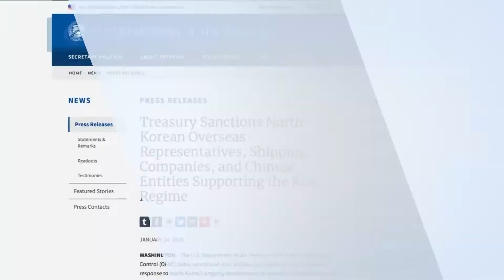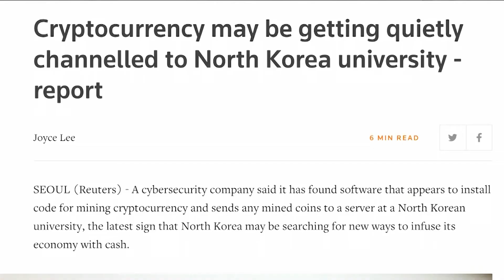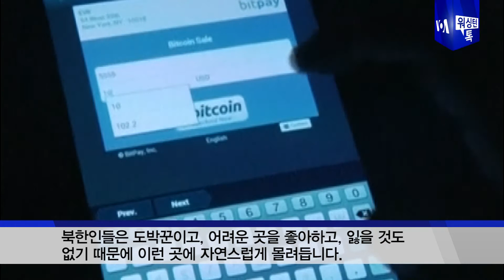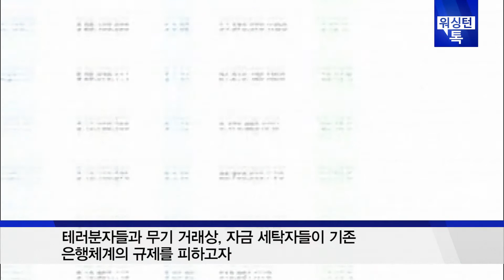[워싱턴 톡] 미국 새 대북제재...북한 가상화폐 해킹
한 주간 북한 관련 핫이슈를 워싱턴 전문가들과 함께 분석해 보는 '워싱턴 톡'. 이번 주는 미국이 북한의 핵과 미사일 개발을 도운 개인과 기관을 추가 제재한 배경과 북한의 가상화폐 해킹 실태를 살펴봅니다. 진행: 조은정. 대담: 앤서니 루지에로 (민주주의진흥재단 선임연구원), 윌리엄 브라운 (조지타운대학 교수).